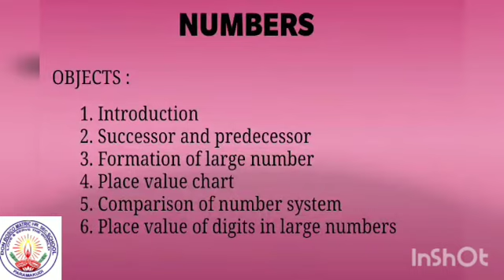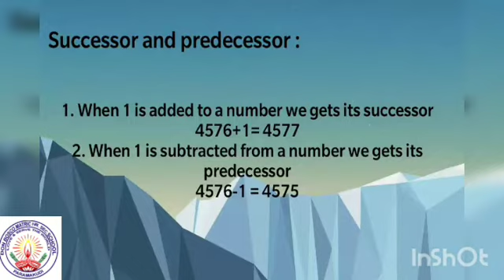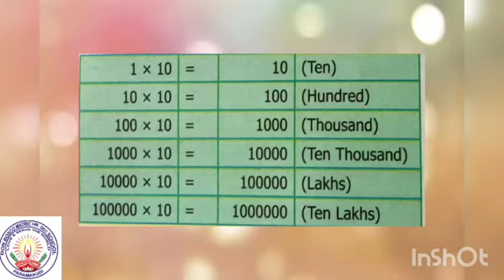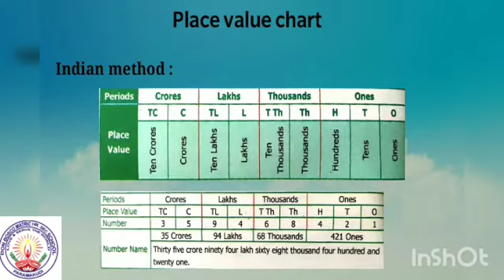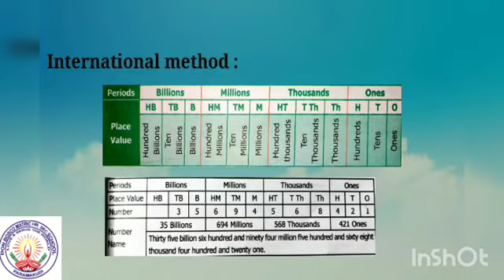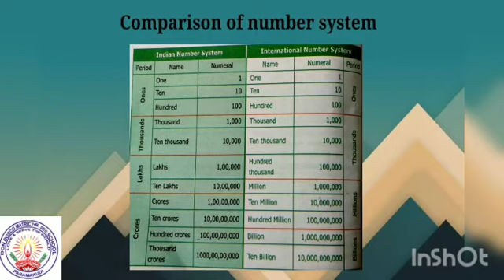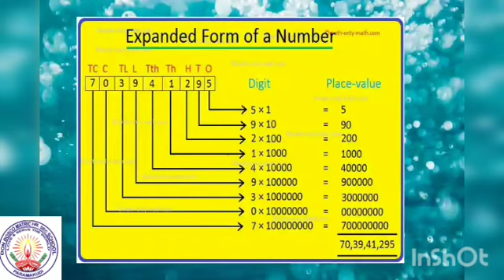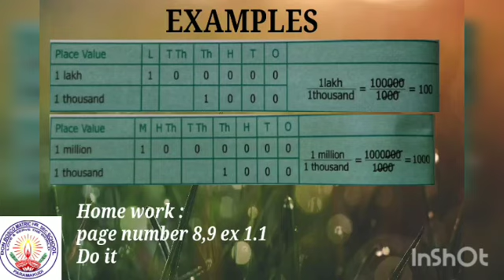VI Std Maths NUMBERS Ms.Medonna Mam 17082020